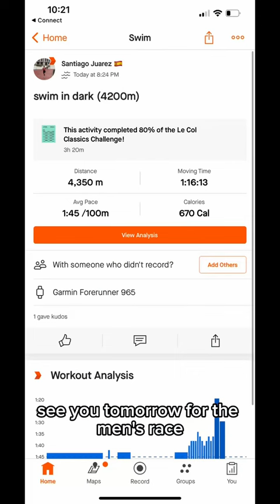Day 96 Finished ☑️ .